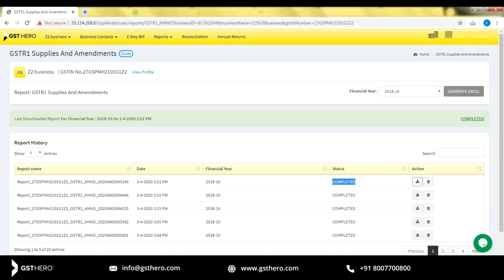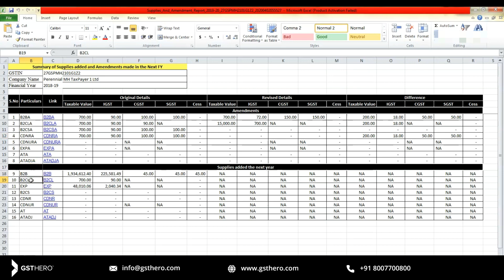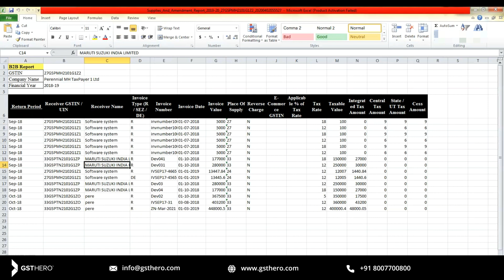GST Return Filing | How to Download GSTR-1 Supplies and Amendment Report in GSTHero?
Businesses need to have GSTR-1 supplies and amendments report. These reports will help them to track records for the year and useful for filing the GSTR-9 form.
In this video, we explain step by step process of How to download the GSTR-1 Supplies and Amendments report in GSTHero.

Users can easily download the supplier and Amendment report from GSTHero which is very useful for GSTR-9 to provide the amendment details.

 GSTR 2A Reconciliation | How to Download GSTR-2A vs GSTR-3B(GSTHero Comparison) Report